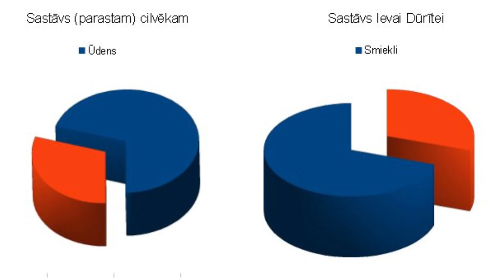No kā sastāv Ieva Dūrīte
Dokumentāla filma